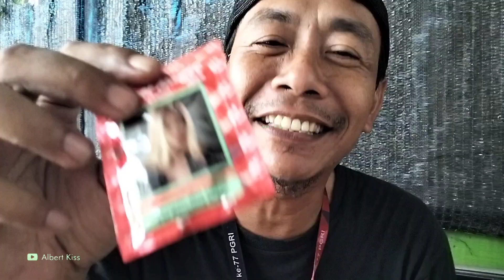Lek Jono CHALLENGE M4k4n ASEM JAWA VS T!SU M4G!C..!!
Lek Jono CELEN M4k4n ASEM JAWA VS T!SU M4G!C..!! SAAT Breaktime pembuatan konten bareng semua crew dan pemain film Hajar Pamuji